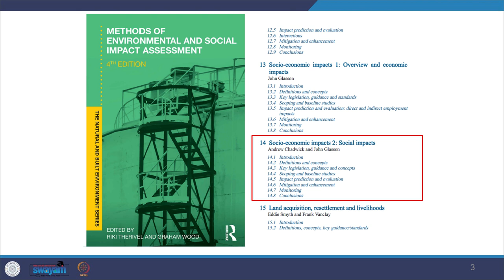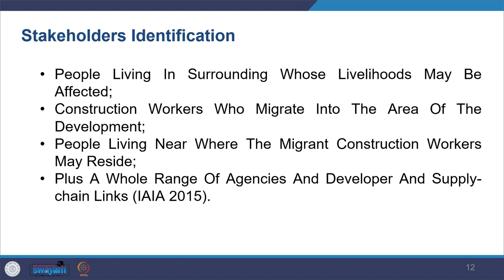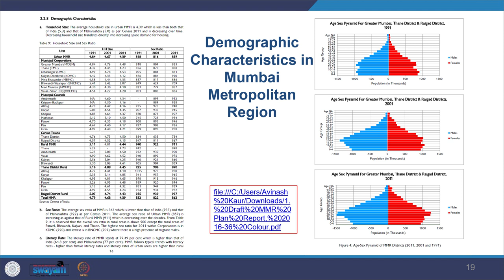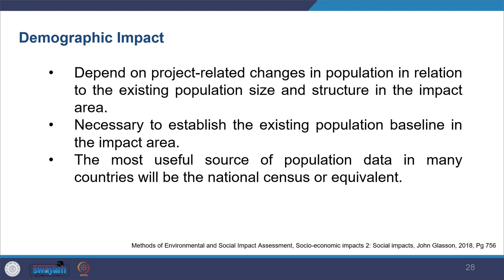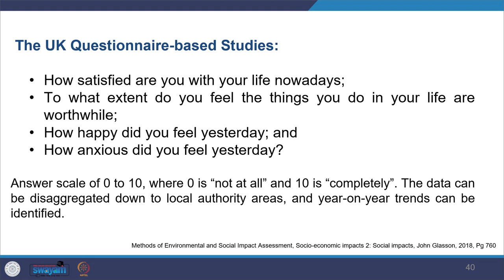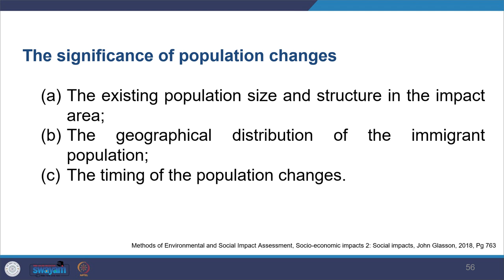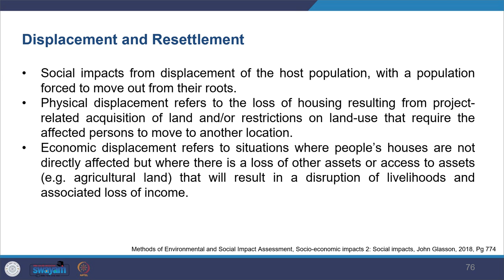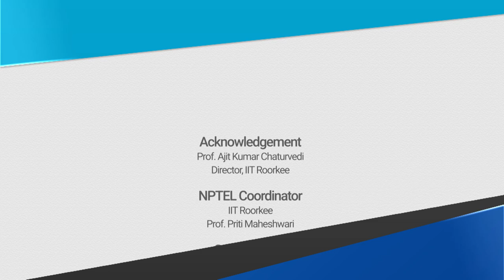Lecture 50: EIA Methods – Socio-Economic Impacts (SIA) - Part II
The coverage of the lecture includes:
• Scoping and Baseline Studies
• Impact Prediction and Evaluation
• Mitigation and Enhancement